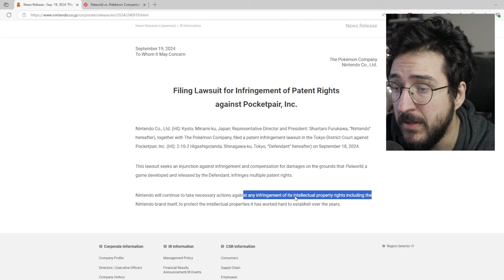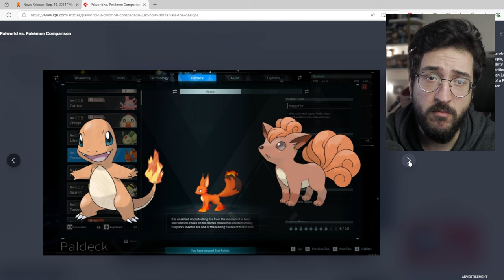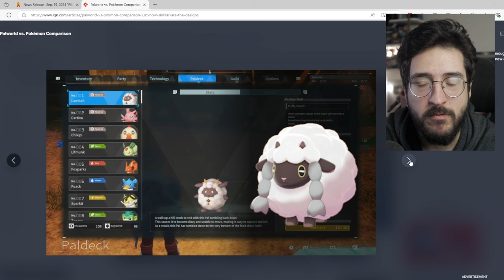EITA! Nintendo colocou PALWORLD no PAL e PROCESSOU a empresa do jogo!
Será o fim do Palworld?

➤ PSN: hadessama94